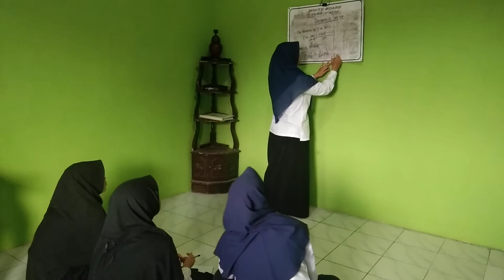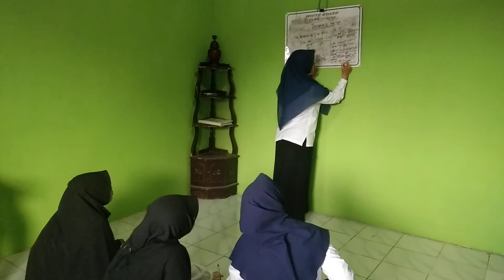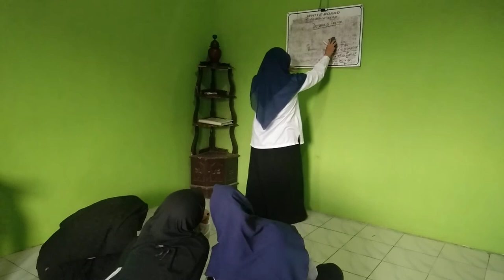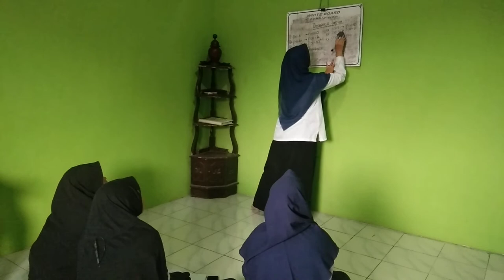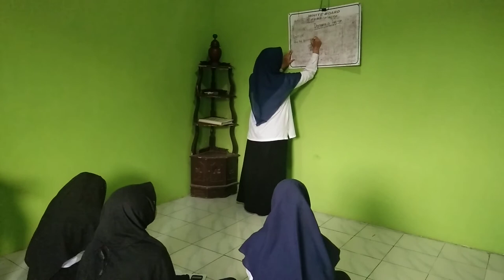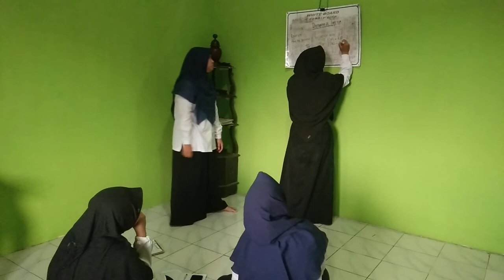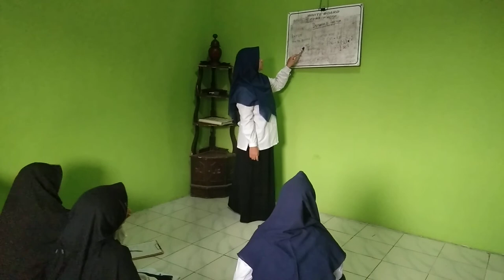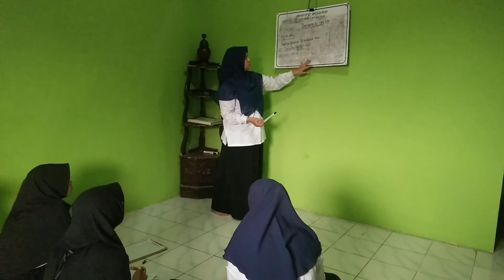ICMathEdu Unnes 19 || LEARNING VIDEO || MATHEMATICS EDUCATION || BY AFILIANI HANIF SALMA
Assalamu'alaikum wr.wb
Hello!
I'm Afiliani Hanif Salma (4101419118)
From International Class of Mathematics Education 2019 UNNES
It's my first practice teaching video in English
I made this video to fulfill the task of third meeting on subject English for Mathematics Education.

Thank you Mr.Amin for giving me this task, it can increase my knowledge and improve my skills in teaching

Before you watching this video, I'm sorry for the mistakes word especially my grammar that I said in this video.

Wassalamu'alaikum wr.wb